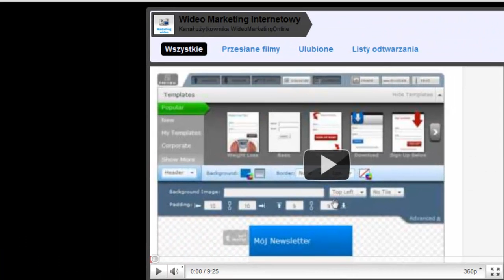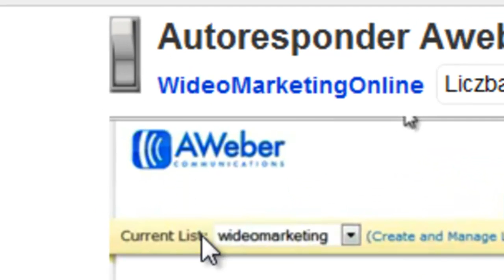Zaciemnianie Tła filmu wideo na YouTube ratujemy ziemię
Od końca marca 2011 pojawił się nowy gadżet YT pozwalający na zaciemnienie tła, dając efekt typowo kinowy.
Widz wtedy nie jest rozpraszany przez jasne tło.

Na samym kanale YouTube można było to zrobić w ustawieniach, natomiast  pojedyncze filmy wideo były na białym tle. Podobne rozwiązanie zastosowałem dla mojego kanału dla wideo marketingu.

Dariusz Kraśnicki zaprasza serdecznie do komentarzy tego nowego gadżetu.